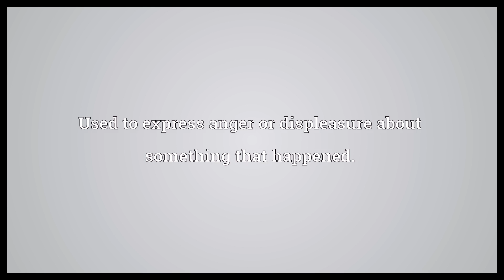Oh man Meaning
Video shows what oh man means. Used to express anger or displeasure about something that happened.. Used to express excitement or enthusiasm..  Oh man Meaning. How to pronounce, definition audio dictionary. How to say oh man. Made with MaryTTS and Wiktionary